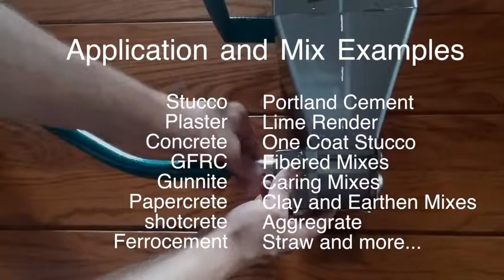Plaster Sprayer | Wall Plastering Machine | Stucco Sprayer | buy now on Amazon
To buy Plaster Sprayer | Stucco Sprayer |

Wall Plastering Machine $55

Pneumatically applied mixes offer a better water/cement ratio for a higher quality finished product
Removable brass jets (spray with 1, 2 or 3 jets) to match your job and air compressor
Heavy duty non-rusting stainless (nearly 1 gallon) steel hopper
Handle on hopper for better control and ease of use
Removable long handle for spraying in more confined areas